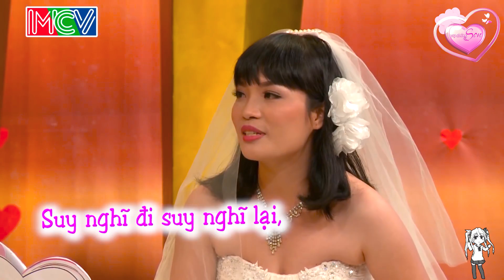Gặp Phải Dê Già Tốc Váy Người Ta Cô Gái Sợ Hãi Chạy Mất Nhưng Vẫn Lấy Làm Chồng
✅VỢ CHỒNG SON HAY NHẤT

✅VỠ MỘNG CUỘC SỐNG HÔN NHÂN